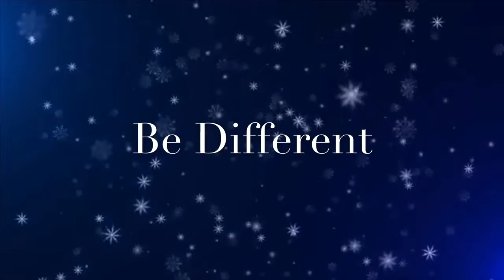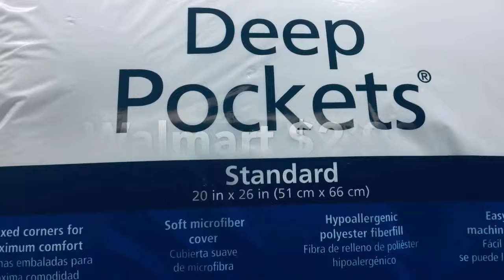3” Amazing Walmart and Dollar Tree Holiday Glam Pillows Gift Ideas Under $10 Each ! 2019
Shipping Address;
Will Collazo/Will’s DIY On a Budget
51 Emile Ave

1. Scissors.
2. Glue Gun & Glue Sticks.
3. Gem Wrap.
4. White Chalk Marker.
5. Long Ruler.
6. Needle and thread.
7. 16’ Inch Platter.
8. Pink Highlighter.

Walmart Supplies Needed:
1. Stander Pillow.
2. White Crush Fabric.
3. Lose Ringtone Gems.
4. White Print Shower Curtains.
5. Navy Blue & White Crush Fabric.
6. Metallic Silver Fabric.
7. Black Fabric.

Joann’s Fabric Supplies Needed:
1. Pom-pom Balls.